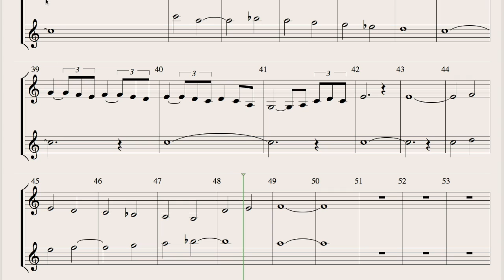Come Home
A song I wrote recently for piano, two violins, and some sort of bell sound.  Electronic instruments, alas, but the sound is not too bad.